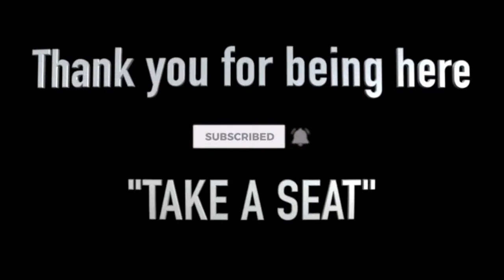LIVE 🔴 THE MISSY BEVERS CASE - PART 2 - CAN THIS CASE BE SOLVED? GUEST TIM COVIL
LIVE 🔴   CHAT WITH SPECIAL GUEST TIM COVIL OF GUMSHOE STORIES ABOUT THE MISSY BEVERS CASE!
Join Chris as he chats with Tim Covil of Gumshoe Stories about the Missy Bevers case. Missy, a Texas wife and mother of 3 was killed in 2016 inside a Midlothian, Texas church before she was to lead an early morning fitness class.

🎵 MUSIC
Video Intro: Intensity by Dillan McDonough
Live Intro: Dry Moonlight by Arc De Soleil
Live Outro: Hawaii by Lil' Loca, Emmi

This video is not intended to act as a means of proving or disproving anything related to the investigation or potential charges associated with the investigation.  It is a conversation about the current known facts and theories being discussed about this investigation. Please do not contact people you are suspicious of or attempt to harass, threaten or intimidate them in any way.  Do not release information that can be used to do the same or join in attacks conducted by others.